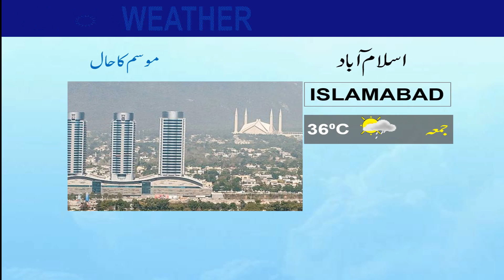Daily National Weather Forecast | 20-05-2021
Pakistan Meteorological Department, Islamabad-Pakistan